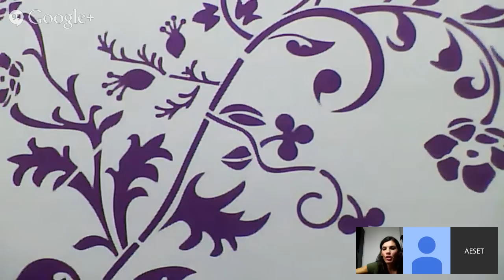Charla con Rebeca Mariño, seleccionadora de la Federación Balear de Taekwondo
Conversación con Rebeca Mariño quien nos hablará de los sucedido en el Europeo sub-21 de Innsbruck y el éxito obtenido por la RFET, en general, y por el depote balear en particular, con la medalla de oro conseguida por Eduardo Longobardi